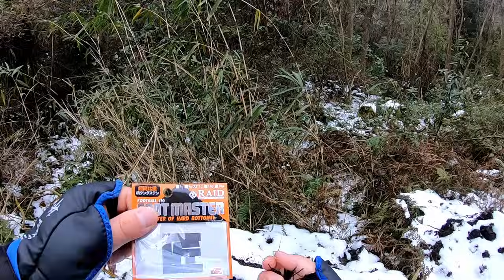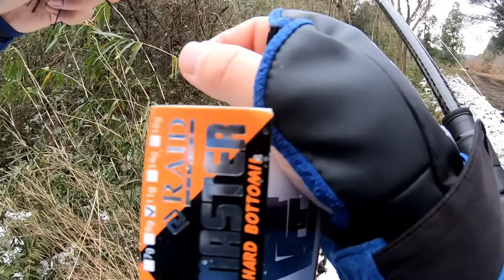【フットマスター】フットボールジグ史上最高傑作と言う話も聞く【レイドジャパン】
言いすぎだろｗｗｗ
と思ってた時代が俺にもありました

ロッド：Ｆａｃｔ６７ＭＨＳＴ
リール：メタニウムシャロースプール
ライン：PE1.2号＋フロロ12lb
ルアー：フットマスター

≪空蘭々SoraRara サブch≫
サブカルコンテンツ向けYoutubeチャンネル
今後釣り動画以外の配信全般、動画投稿、コラボ等はこちらで行う予定です

業務連絡等はこちらからお願いします